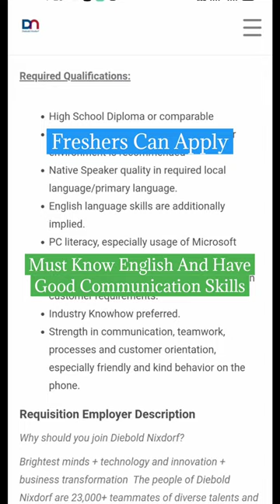160 Years Old Company Dn DIEBOLD NIXDORF-Work From Home JobSalary: Rs.35000/Moth.12th Pass Can Apply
160 Years Old Company Dn DIEBOLD NIXDORF-Work From Home JobSalary: Rs.35000/Moth.12th Pass Can Apply